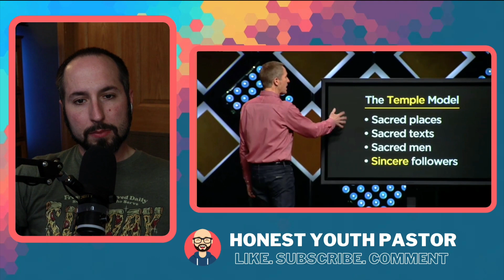Does Andy Measure Up? Find Out In Less Than 20 Minutes!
This last week I made a reel with a clip taken from a random sermon given by Andy Stanley.  At the time I hadn't seen the full sermon and wasn't sure how to track it down.  Luckily someone on Twitter was able to track it down and sent it over.

This highly edited sermon review is from that sermon.  The sermon was preached by Andy Stanley at Northpointe Community Church and uploaded on February 15, 2015.

Fair use is a doctrine in the United States copyright law that allows limited use of copyrighted material without requiring permission from the rights holders, such as commentary, criticism, news reporting, research, teaching or scholarship.

Original Sermon (Select "Part 3")

3) "2,000 Years of Christ's Power" by Nick Needham